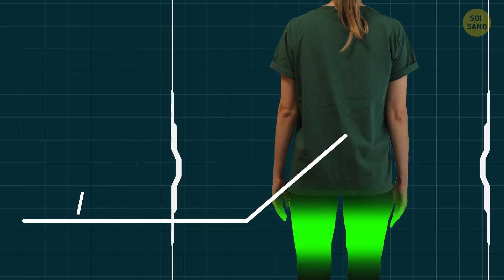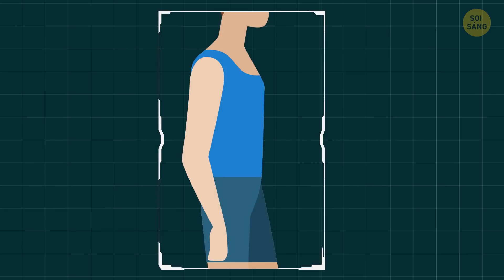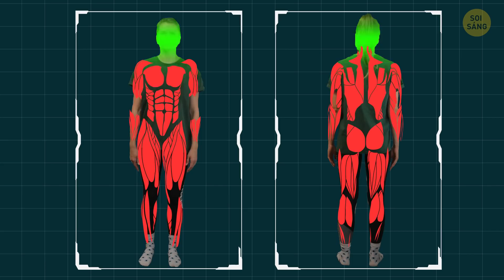8 Phút Luyện Tập Tại Nhà Để Đốt Cháy Mỡ (Không Cardio)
Hơn 90% những người tham gia tập gym đều bỏ trong vòng 3 tháng đầu tiên. Điều này là do trong khi bắt đầu, hầu hết mọi người đều có những kỳ vọng không thực tế và ít hiểu biết về những bài tập nào cần thực hiện để đạt được mục tiêu đã định. Ngoài ra, việc tập luyện mệt mỏi trong phòng tập gym không phù hợp với tất cả mọi người, và thành thật mà nói, đôi khi chúng ta hoàn toàn không có thời gian cho nó. Tuy nhiên, đây không phải là cái cớ để từ chối tập thể dục.

Chúng tôi mời bạn thử một loạt các bài tập mà bạn sẽ mất không quá 8 phút. Bạn có thể dễ dàng đốt cháy nhiều calo hơn với bài tập tại nhà từng bước này. Chỉ cần lưu ý rằng bạn không mắc phải bất kỳ lỗi nào mà tôi liệt kê ở đây. Bạn có thể tăng số lần và cường độ khi đã tiến bộ! Vậy nếubạ muốn giảm cân thì sao không bắt đầu ngay bây giờ nhỉ?

DẤU THỜI GIAN:

Khởi động 0:12

Gập bụng tường 1:32

Siêu nhân 1:54

Nâng chân thẳng 2:41

Gập bụng ngược 3:20

Đá chân liên hoàn 4:10

Sâu đo 4:49

Nâng ngược người 5:50